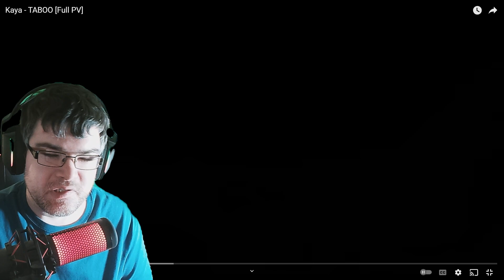Kaya - TABOO Music Video Reaction!!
Today on the channe, I'm checking out the solo artist named Kaya with their track called TABOO.